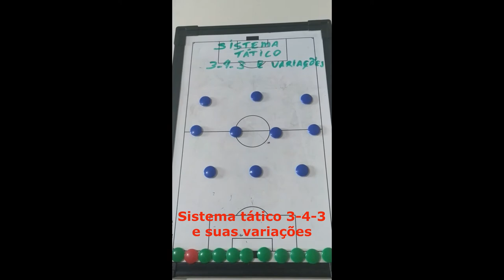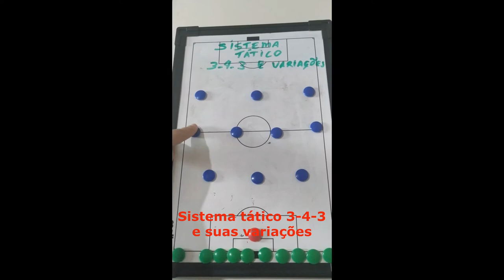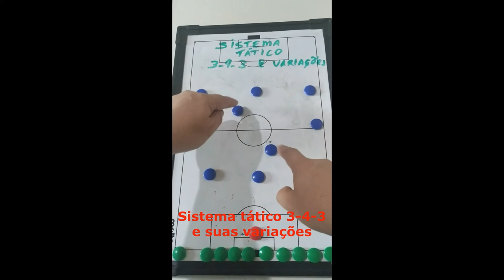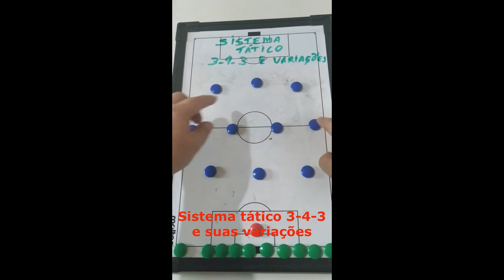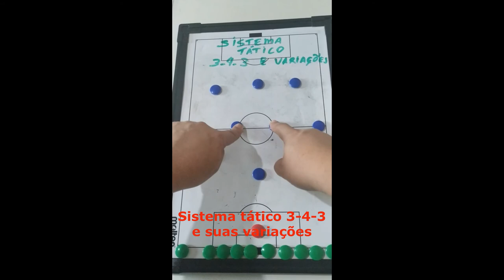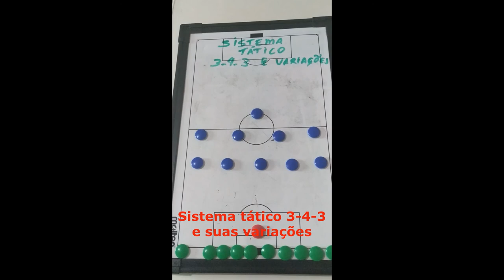Como TREINAR uma equipe de futebol. Sistema tático de futebol 3-4-3 e suas variações.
Nesse vídeo mostra a formação tática de futebol 3-4-3 e suas variações, onde mencionamos as funções de cada jogador nas posições de cada setor do campo e também suas características individuais para cumprir tais funções.

Quer conhecer mais detalhes deste sistema tático de futebol?